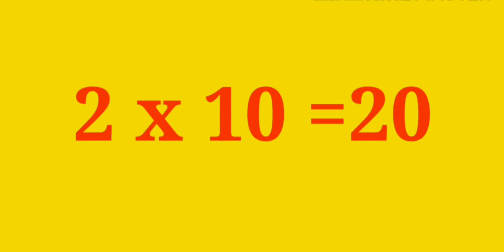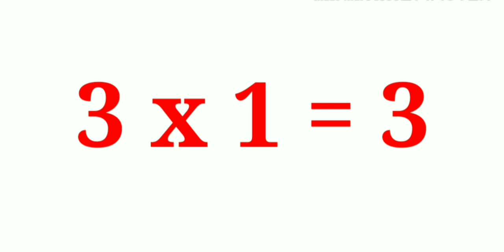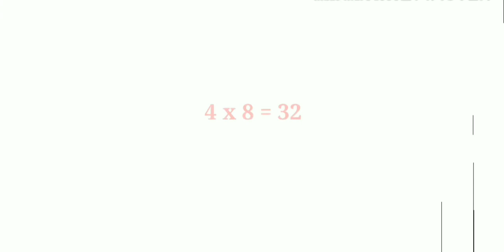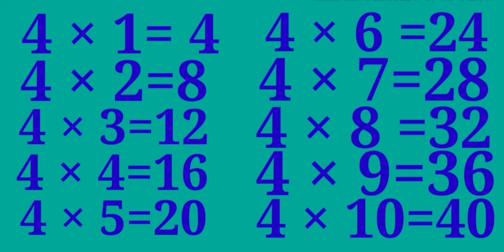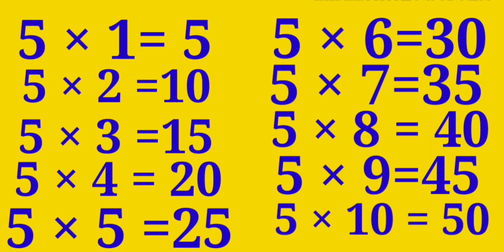Table||Table of 2 to 5|| multiplication of Table 2 to 5|| पहाड़ा2से5तक||pahada 2 se5 tak||map19kids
Hello,
Friends welcome to my you tube channel map19kids,ifyou are new here, please consider subscribing, if you enjoy this video, ish video me table 2 to 5 tak batayagaya hai.nursery,  lkg ukg 1class ke liye helpful video hai.  Umeed hai ki ye video bahut pasand aaeyega.

PleaseLikeshare
Pleasesubscribe

Thankyou for watch my video🙏🙏🙏

107 of the Copyright Act 1976,allowance is  made for "fair use" for purposes such as criticism, comment, news reporting,  teaching,  scholarship,  and research.Fair use is a use permitted by Copyright statute that might otherwise be infringing.